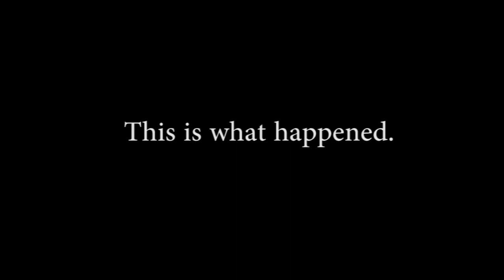What Makes You Beautiful (Street Corner Renaissance Cover) | The Body Poets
We invited some lovely ladies into the goorinbros hat store for a show, this is what happened...